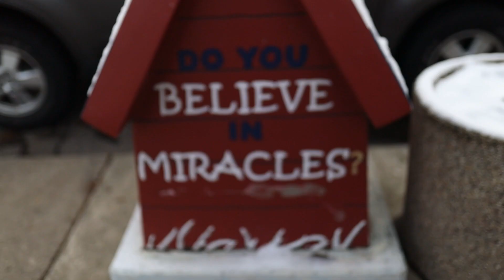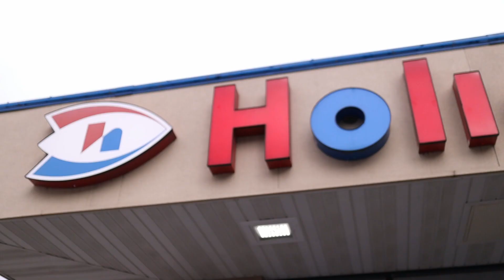The Ultimate ST PAUL Coffee Review! (feat. Nathan and Josh)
When Josh invited me for coffee last Sunday with Nathan, I knew just what to do. I hope you enjoy following along with us, it was a pleasure to make this little video for you!
filmed on: Canon EOS R
Sigma 35mm f1.4 lens
THE 42nd VLOG!